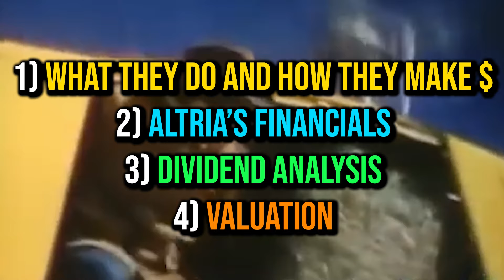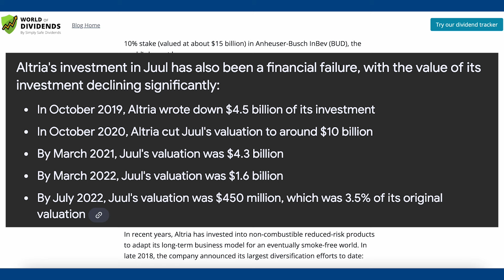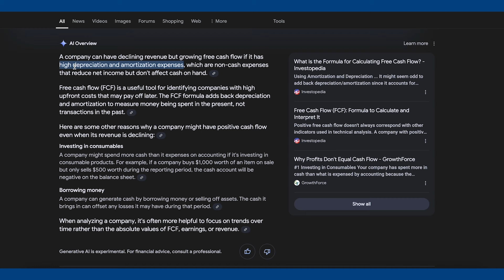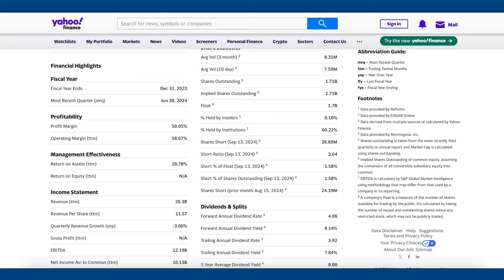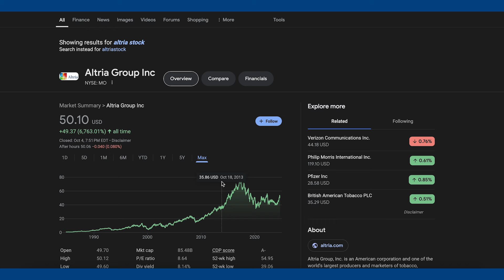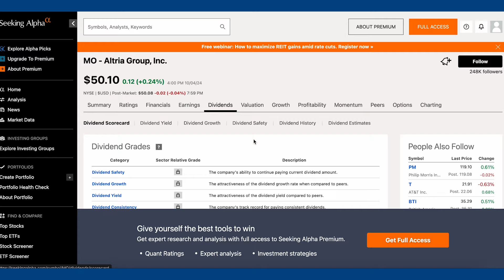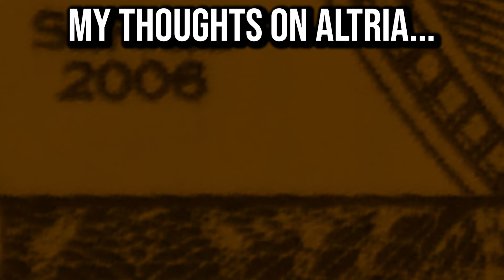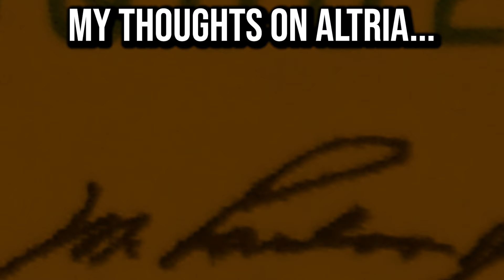Should You Buy Altria Stock in 2024? | Altria (MO) Stock Analysis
What are your thoughts on Altria Stock?

Best Finance Book for Beginners
Best Finance Book for ETF Investing

Altria Stock
Altria Stock Analysis
Altria Dividend Stock
MO Stock
MO Dividend Stock
Should You Buy Altria Stock in 2024?